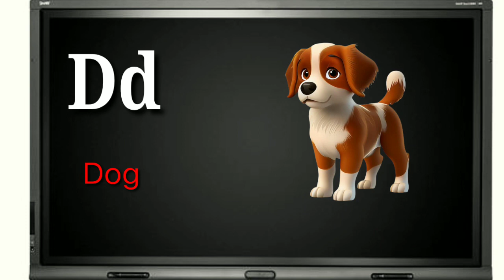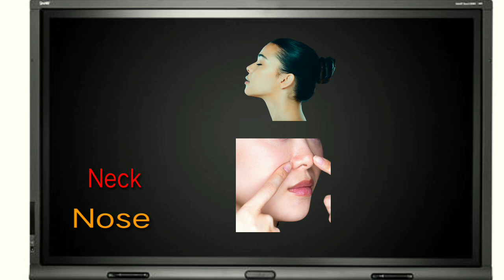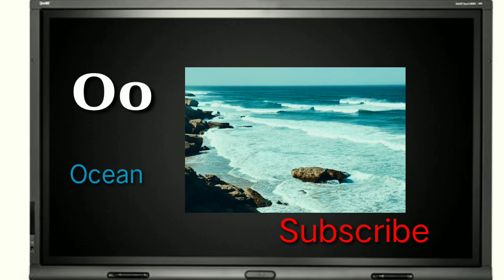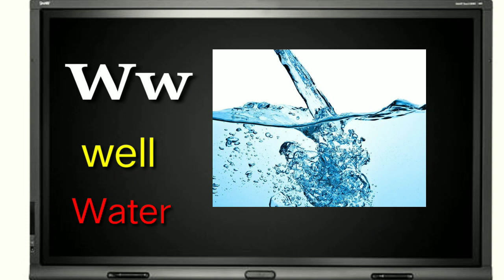ABC Phonics Song for Toddlers Learning Video Song/ Nursery Rhymes/No Copyright Content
Mano ABC Rhymes Phonics song with two words/Nursery rhymes/A for Apple/ABC Alphabets Song for kids/Mano ABC Rhymes

Abc teacher
mano abc rhymes
abc rhymes
abc cartoon
english rhymes
kids channel
learn abc song
abcdefghijklm
abcd
atoz
nursery
kids
abc channel
basic learn
toddlers
learn alphabets
afor apple
graphemes
phonemes
learning videos for toddlers
kids atoz
abc letter
abc phonics song nursery rhymes tv
classroom rules and regulations
a for apple phonics song 2
phonics song learn english abc colours,
finger faimly rhymes
monkey finger faimly nursery rhymes
finger faimly games and rhymes,
3d nursery rhymes
phonics sounds of alphabet rhymes
first day in school kindergarten
brain breaks in the classroom